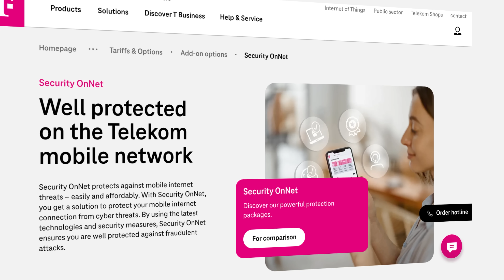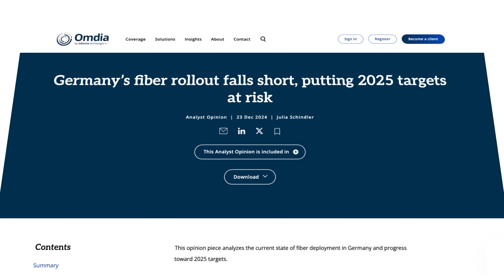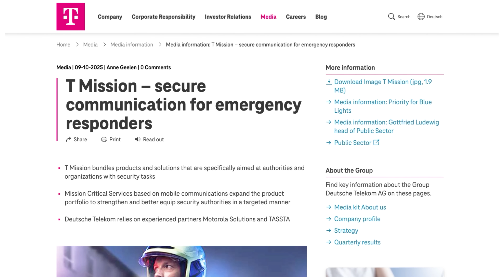Is 6G Actually Real? The Truth About Future Mobile Tech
Deutsche Telekom reveals how they blocked a massive car hack that dropped 100,000 connections instantly. We discuss the truth about 6G, the future of 5G satellites, and securing 240 million devices.

A big thank you to Cisco for sponsoring this video and sponsoring my trip to the Cisco Partner Summit San Diego 2025.

// MY STUFF //

// MENU //
0:00 - Coming Up
0:44 - Intro
01:35 - Networking & Security
04:22 - Germany's Internet Problems
05:38 - Emerging Technologies
08:30 - Will Cellphones Use Satellite?
09:58 - Intelligent Networks
16:08 - Niklas' Cool Story
18:06 - Niklas' Advice for the Youth
19:11 - Conclusion